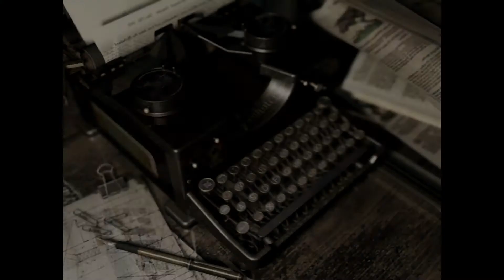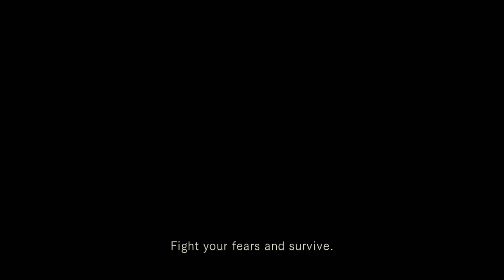Let's play Resident evil HD Remake Chris set 5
Ween's Jill playthrough.